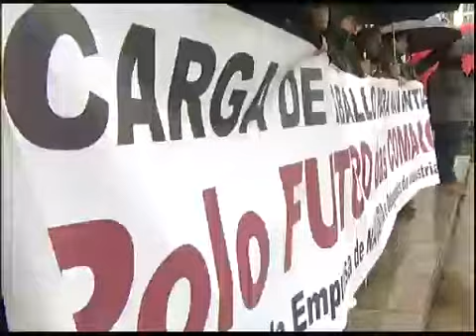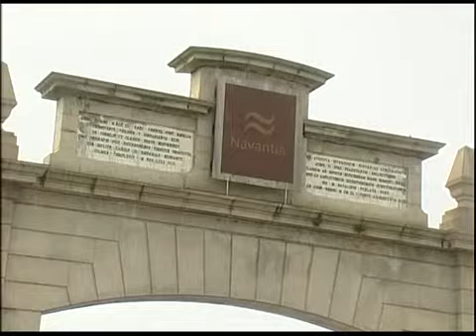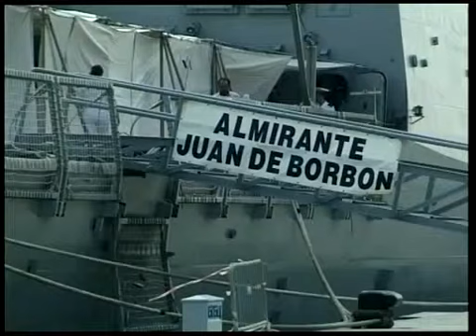INFORMATIVO 09 10 2013 PARTE 1